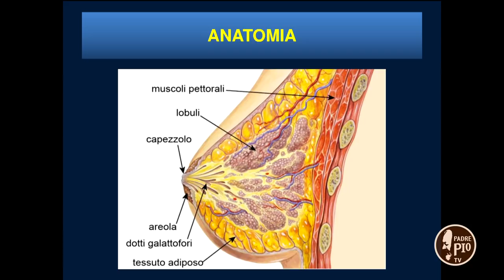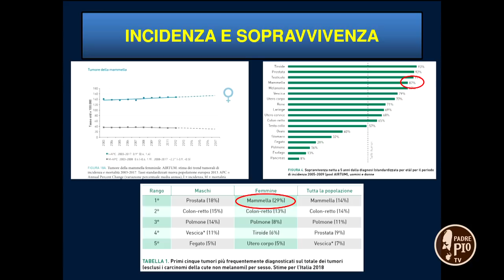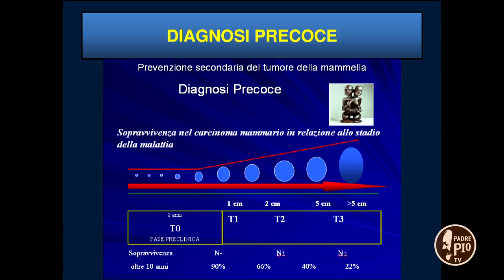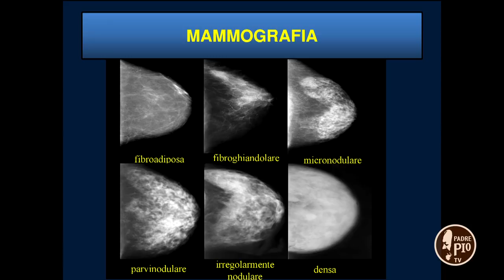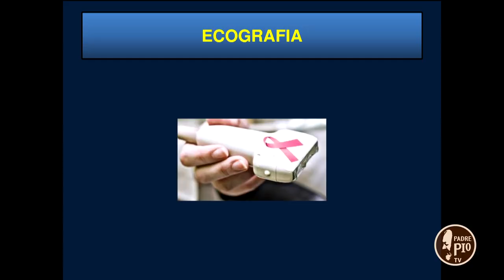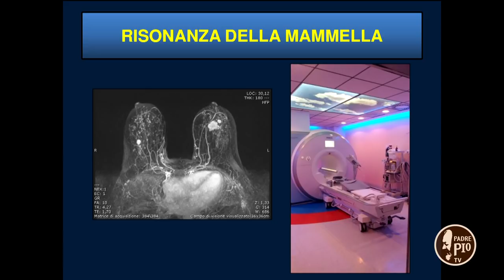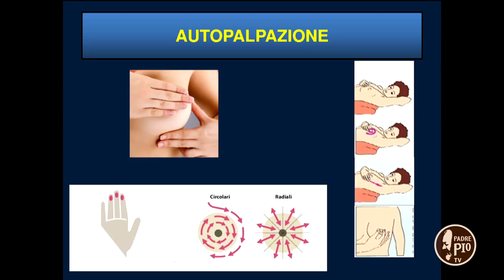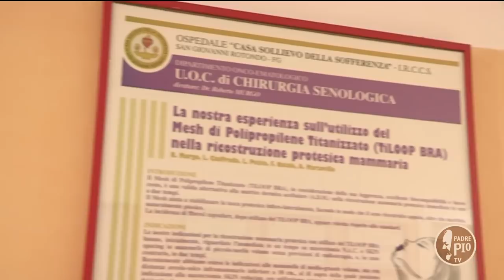Prevenzione del tumore al seno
Il tema della puntata è la prevenzione del tumore al seno. Ospiti in studio sono la senologa di Casa Sollievo della Sofferenza Filomena Cinelli ed Elisabetta Valleri, presidente dell’A.N.D.O.S. (Associazione Nazionale Donne Operate al Seno) di Foggia.

In onda anche due servizi registrati con il tecnico radiologo Raffaella Tartaglia e il direttore dell’Unità di Chirurgia Senologica Roberto Murgo, incentrati rispettivamente sulla Tomosintesi (mammografia tridimensionale) e sulla CESM (mammografia con mezzo di contrasto), e sul trattamento chirurgico a cui vengono sottoposte le donne con diagnosi di tumore al seno.

Spazio Salute puntata del 21 novembre 2018